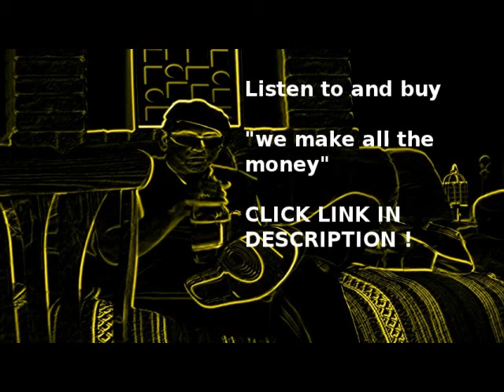Krayzie Bone new TV show Backstage Drunktalk HH Radio